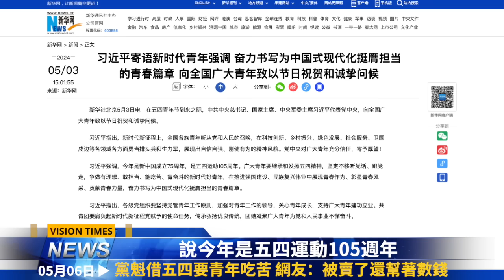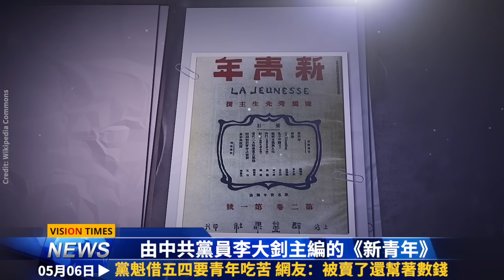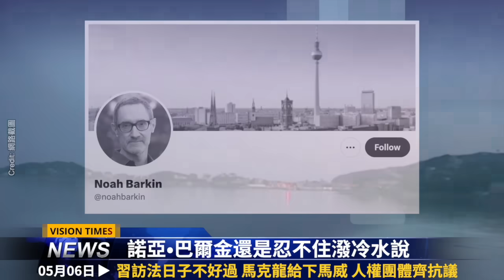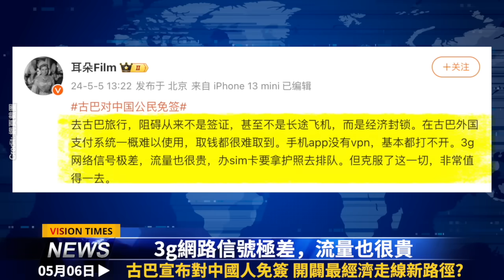黨魁借五四要青年吃苦被懟；馬克龍提前給習近平下馬威；美大殺器協防臺灣， 南海多共軍基地都在「泰風」射程内；古巴或成潤美最新捷徑！